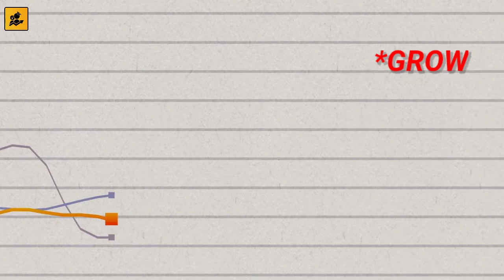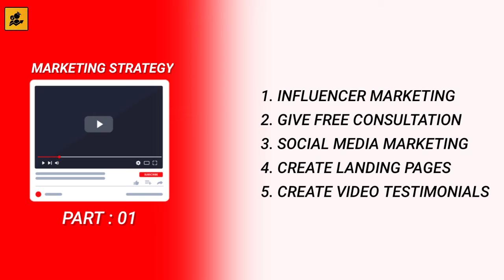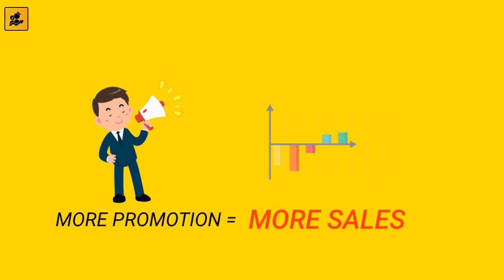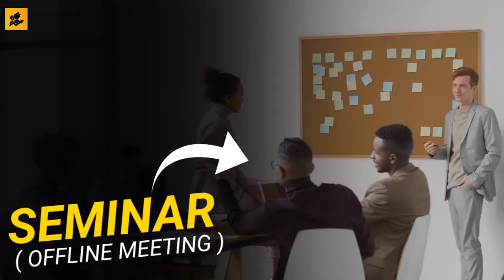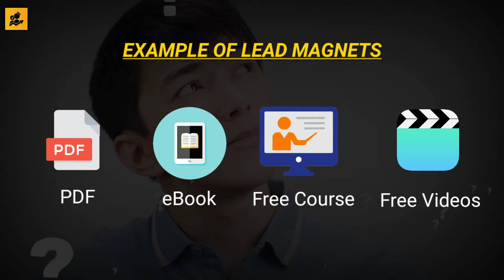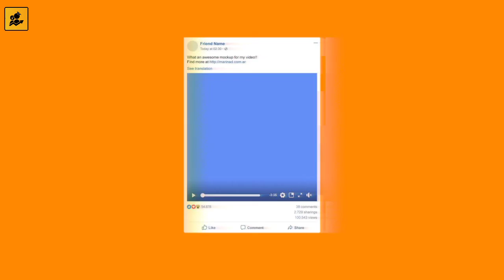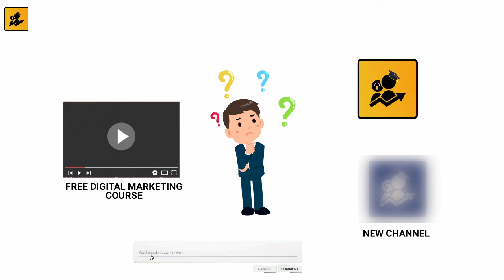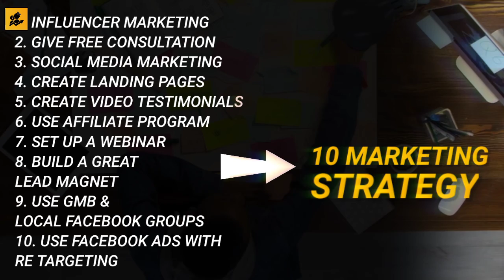Customer दौर दौर 🏃 ke ayega !! Top Marketing Strategies for small business in 2021 - Part : 02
Top Marketing Strategies in 2021 - Part : 02

🤔Do you Want to create a website ?
Then, Create Your Website Using Hostinger( GET A FREE DOMAIN WITH 30 DAY MONEY BACK GUARANTEE )

best Marketing Strategies marketing strategies for small businesses top marketing strategies for 2021 business marketing kaise kare